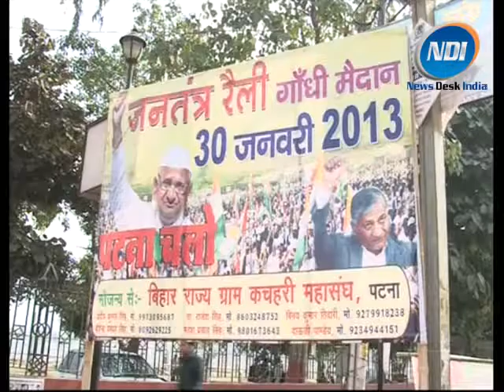Anna Hazare Rally Patna - Preparation is in full swing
Anna Hazare mega rally to be held on 30th January in Patna.

Jantantra Rally in Gandhi Maidan Patna on 30th Jaunary 2013. According to the PRO Patna huge number of people will join the Rally.

The rally is aimed to unite people.

Various topics like corruption, system change will be the major issue in this maha rally.